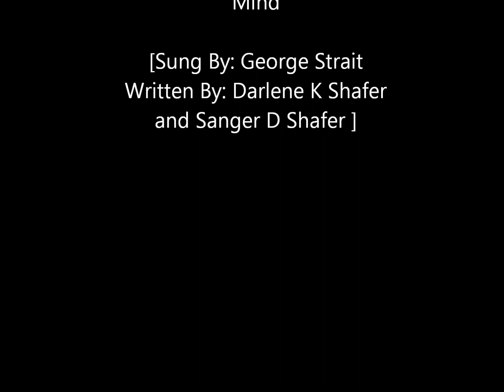Does Fort Worth Ever Cross Your Mind in ASL